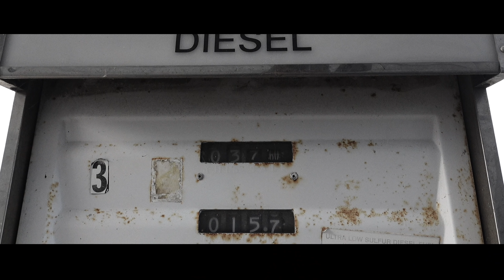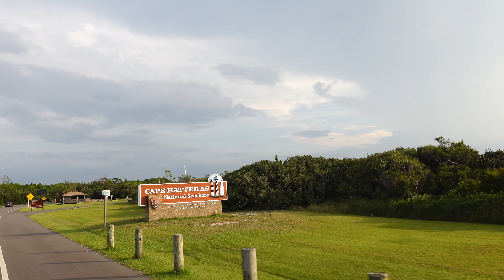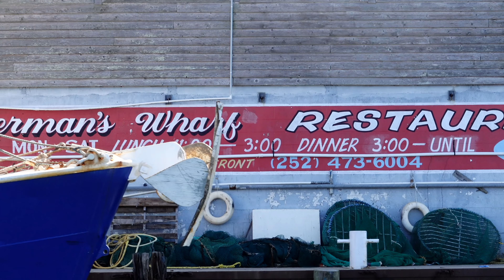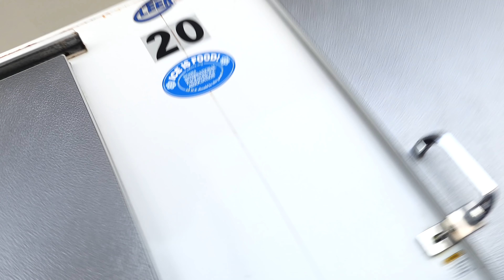Truck Camper w/ a Boat in the Outer Banks // Oregon Inlet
We try to be as minimalist as possible but sometimes comfort wins 😬 does that mean we are getting soft? We have been loving exploring the Outer Banks by boat and the campgrounds have been PERFECT for the truck camper!

The boat we are super lucky to get to borrow can be found